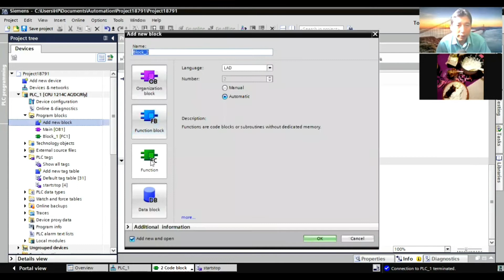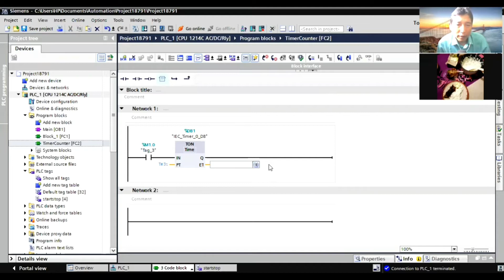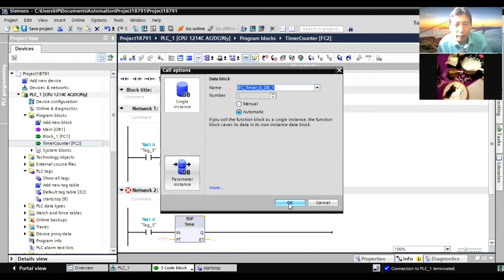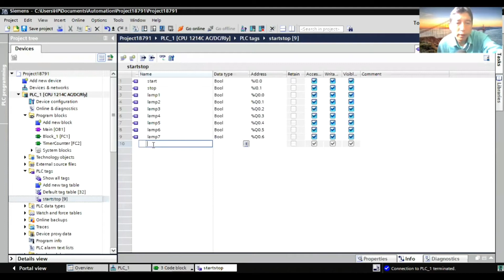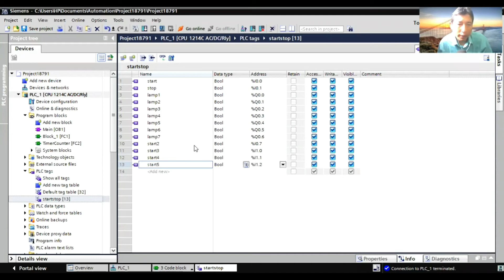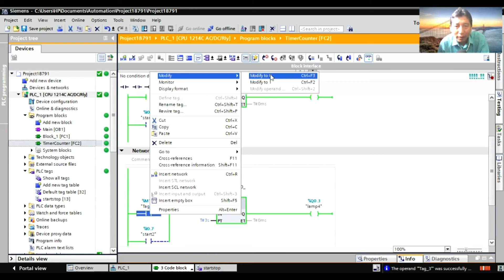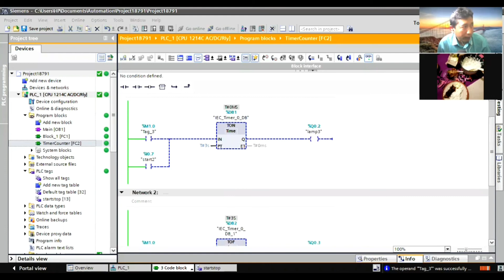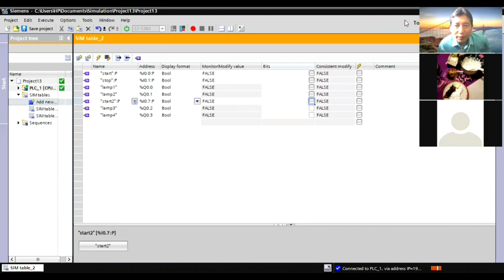CARA PROGRAM PLC SIEMENS TIA PORTAL – PROGRAM TIMER ON DELAY & TIMER OFF DELAY | BELAJAR PLC SIEMENS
Hello Sahabat2 semuanya!..Belajar PLC SIEMENS S7-1200 yuk!! Pada video ini kita akan belajar cara program PLC SIEMENS TIA PORTAL dengan menggunakan instruksi program Timer PLC..baik program Timer On Delay maupun program Timer Off Delay… Terima kasih teman2 sudah menonton video Tutorial PLC Siemens S7-1200 ini sampai selesai.